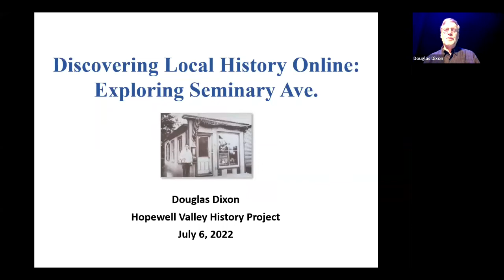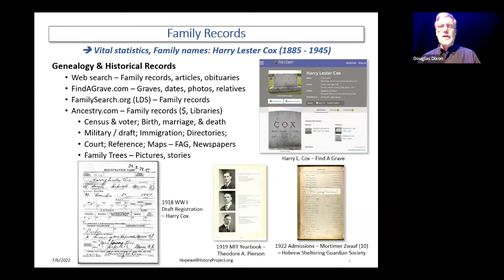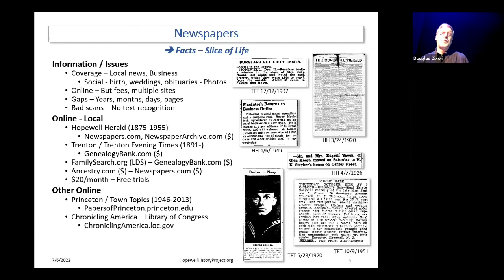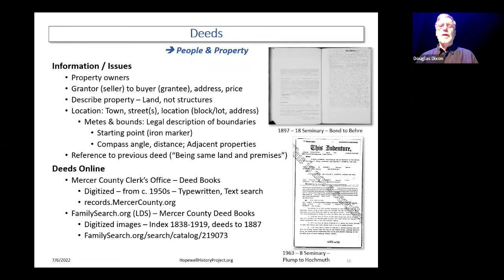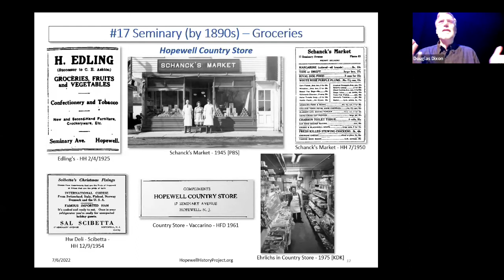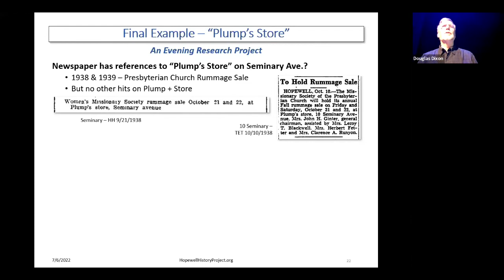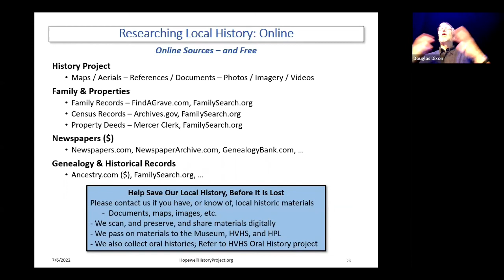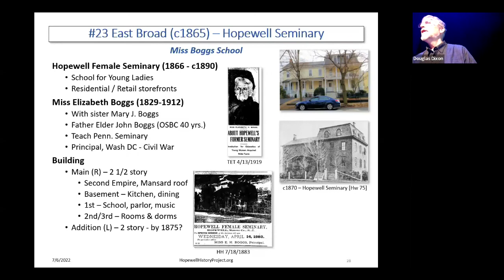Discovering Local History Online: Exploring Seminary Ave. - Doug Dixon - 7/6/2022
"Discovering Local History Online: Exploring Seminary Ave." presentation by Douglas Dixon, July 6, 2022.
Hopewell Public Library "Wednesday Night Out" Lecture Series

Doug Dixon demonstrates how researching in a variety of online resources (many free) can weave together interesting stories of our local history, using the apparently undistinguished Seminary Avenue, which became a “starter street” for Hopewell after it was opened around 1880. Doug will explore the stories of the amazing variety of people and businesses that developed along this street, illustrated by sources including maps and photos, books and references, deeds and census records, newspaper articles and obituaries – and enhanced by the memories of local people and family members.